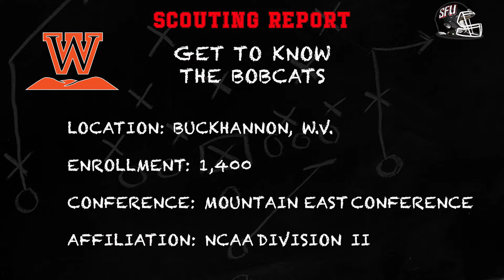SFU returns home for a White Out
After another tough loss on the road, Saint Francis looks to rebound in front of a home crowd on Saturday.  It will be a WhiteOut at DeGol Field as the Red Flash hosts West Virginia Wesleyan.